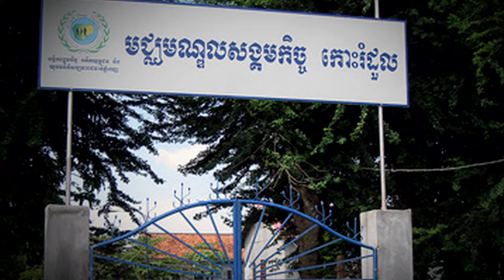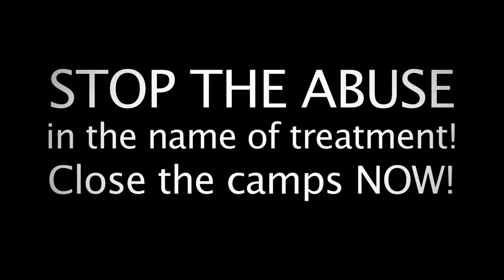Abuse in the Name of Treatment - Drug Detention Centers in Asia (Sub: EN, RU, SP, HU, SR, RO, PL)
In Asia hundreds of thousands of drug users are detained under inhumane circumstances in compulsory rehabilitation centers. HCLU's short film is about these centers.

Abuso en el nombre de tratamiento: Centros de Detención de Drogas en Аsia
En Asia, cientos de miles de consumidores de droga son detenidos en condiciones inhumanas en centros de rehabilitación obligatoria. Este cortometraje de HCLU es acerca de estos centros. Para más información visite